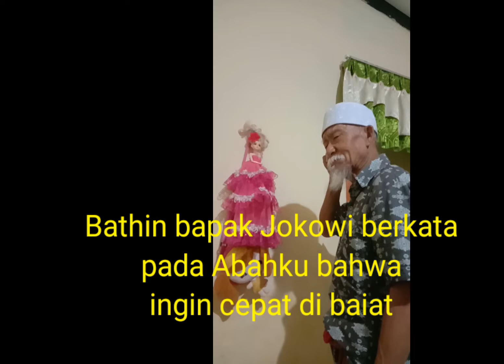Bathin Bpk Presiden Joko Widodo Tidak Sabar Untuk di Baiat oleh Al Mahdi Imam Mahdi